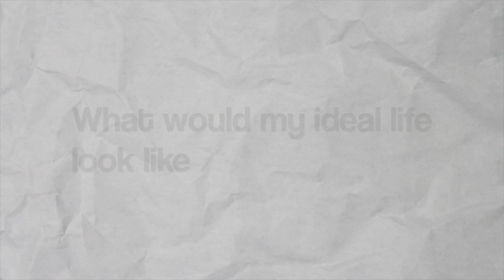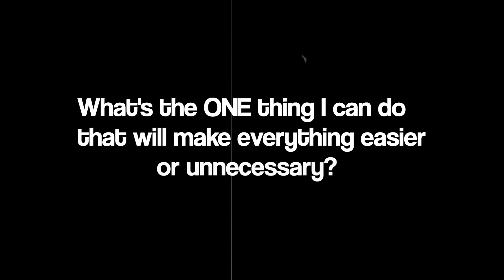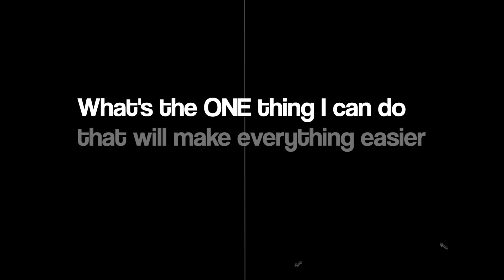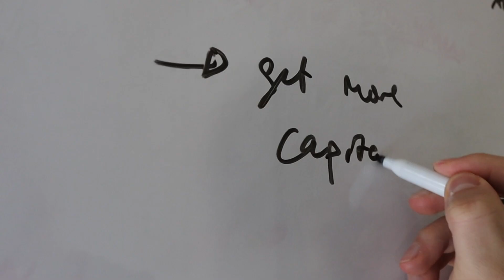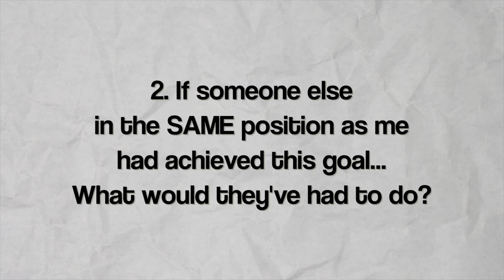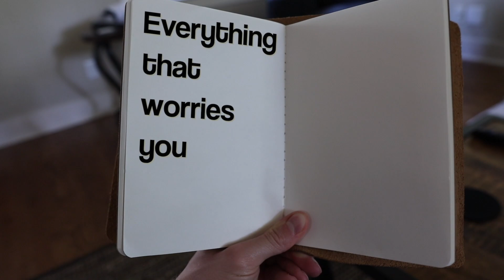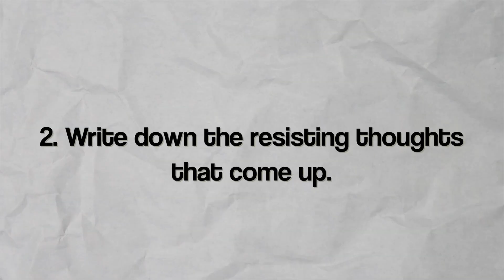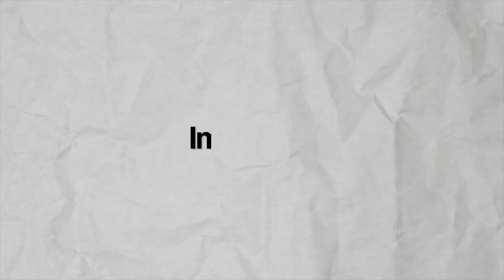I Journaled For 1,000 Days. Here's What I Learned.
(So far it's not available as a physical journal, but you can download the guided exercises that are in it for free)

I've been journaling consistently for the last 5 years and it changed my life. I'll show you how to journal by giving you my top journaling exercises to help you achieve your goals faster, plan your life, increase productivity, feel more gratitude and happiness, overcome obstacles, improve your mindset and mental health, think bigger.

These are my best tips & ideas on how to journal effectively.